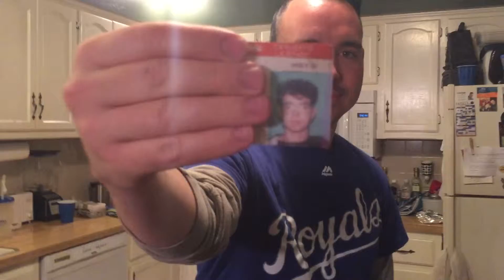Royals World Series Champions Parade Day Part 2